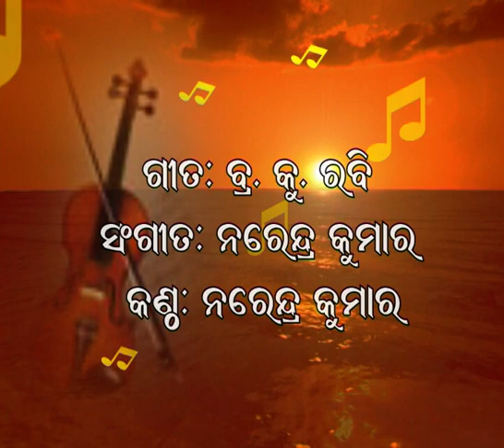112.ପଚାରନା ଭାଇ ପଚାରନା.ନରେନ୍ଦ୍ର କୁମାର.Pacharana Bhai Pacharana.Narendra Kumar.Singer